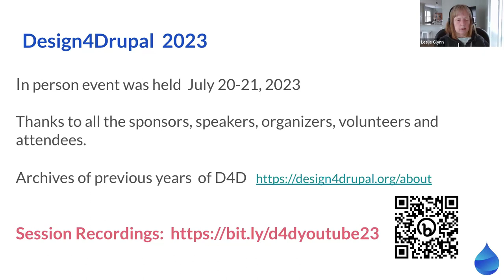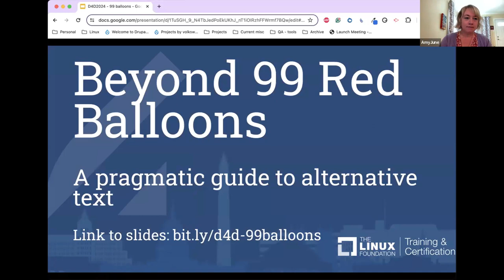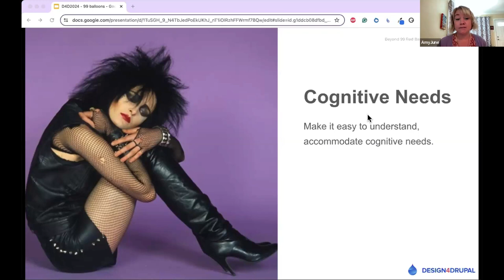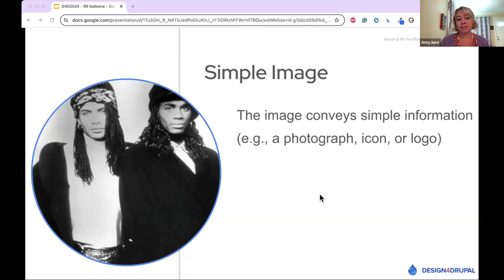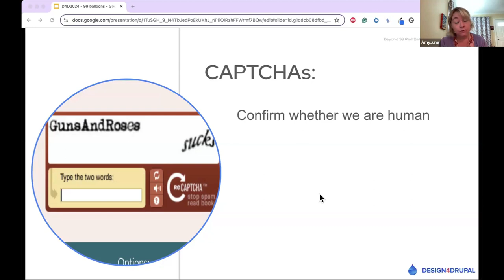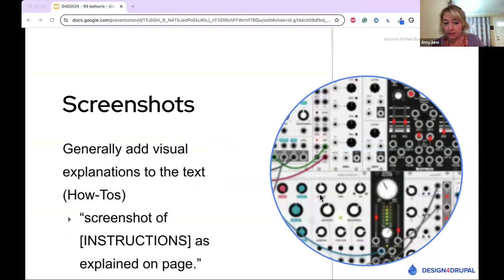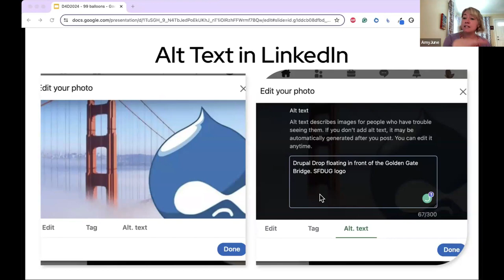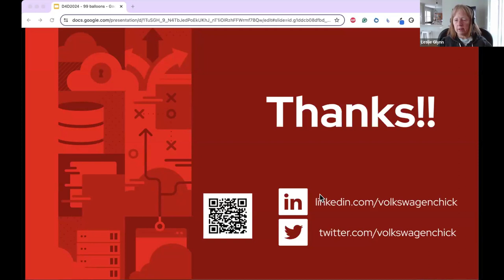Design4Drupal webinar April 2024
AmyJune Hineline - Beyond “99 Red Balloons” - A Pragmatic Guide to alternative text